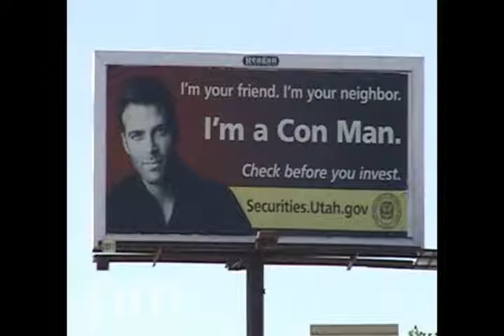CON MAN Thomas MONSON BILL BOARD v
they have magic panties in utah so why not a magic billbaord that tells the truth